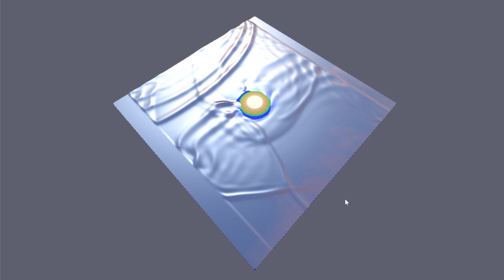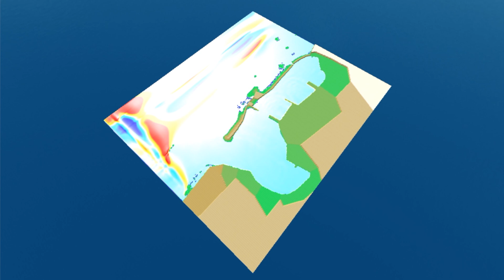Waiting for Superman: Coastal Erosion and Environmental Accountability | Alex Liebeskind | TEDxCSUSM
As Alex noticed the threat to the grunion on his beloved family grunion runs, he began working as an academic researcher on computer models and simulations of various coastlines. In this talk, Alex provides insight into coastal erosion, how we may preemptively mitigate it, and what it reveals about our approach to the environment.

Alex Liebeskind is a high school senior at Brentwood School in Los Angeles, California. After discovering a love for coding early in his education, Alex joined the UCLA Computer Graphics and Vision Laboratory , where he has been developing image processing and data mining algorithms for facial recognition software and for assisted medical diagnoses for patient brain functional MRI scans. More recently, Alex became interested in how computer modeling can be applied to predictive simulations of the coastline and ocean systems. Alex is currently working with the Lynett Wave Research Group at the USC Department of Environmental Engineering to make such projections more widely accessible to the general public. Growing up in Southern California playing soccer, backpacking, and going to the beach, Alex is passionate about taking action to preserve the environment.  Alex Liebeskind is a high school senior at Brentwood School in Los Angeles, California. After
discovering a love for coding early in his education, Alex joined the UCLA Computer Graphics
and Vision Laboratory, where he has been developing image processing and data mining
algorithms for facial recognition software and for assisted medical diagnoses for patient brain
functional MRI scans. More recently, Alex became interested in how computer modeling can be
applied to predictive simulations of the coastline and ocean systems.